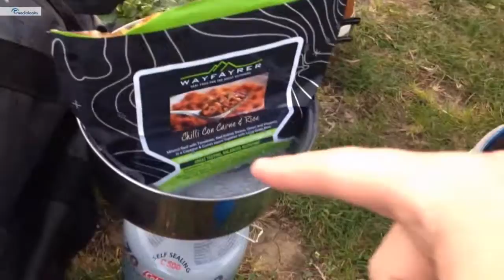Lowestoft Camping Trip!